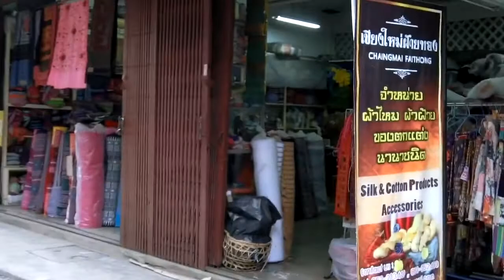外遊篇//泰國清邁2017 手作人必去景點！民族fans聖地！帶你逛地道批發市場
今次要同大家分享下清邁既物料批發市場，重有好多靚靚既刺繡古布，鐘意民族style既朋友不能錯過！

尋織HandyHandwork since 2015

Hong Kong Handmade**

專營皮革手作/工具,押花飾品,刺繡品,鈎織品,布類製品

提供不同類型的手作課程

歡迎公司/團體聯絡上門授課

承接派對/婚禮小禮物

工作室地址: 土瓜灣旭日街1A福成大廈5樓B06室

歡迎查詢手作品價錢及課程資料